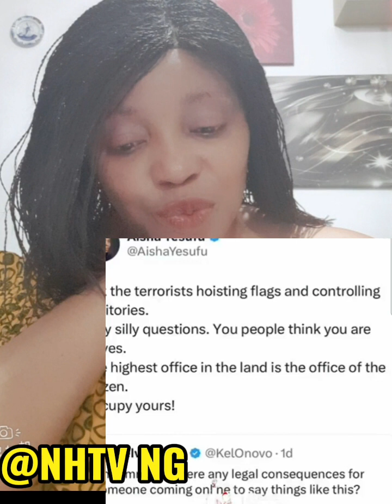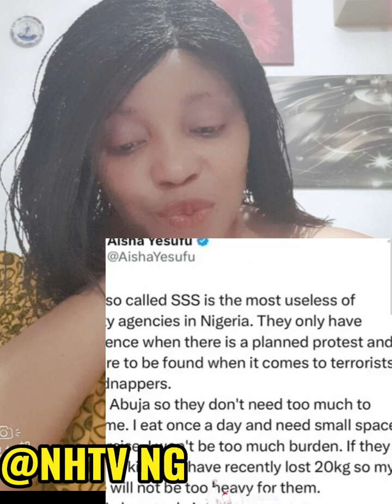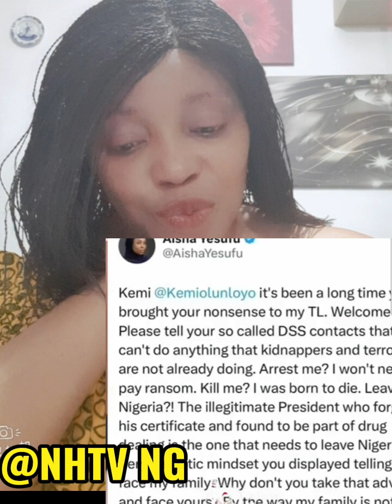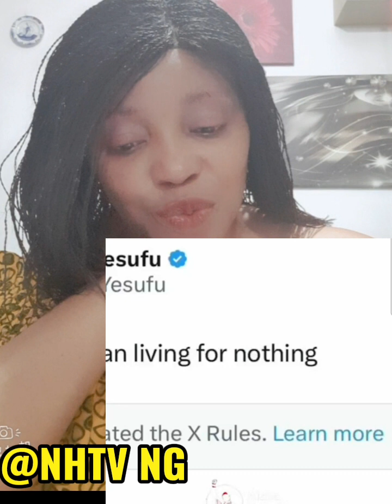DSS set to Arrest Aisha Yesufu. With the insecurity in Nigeria Aisha Yesufu is DSS problem now